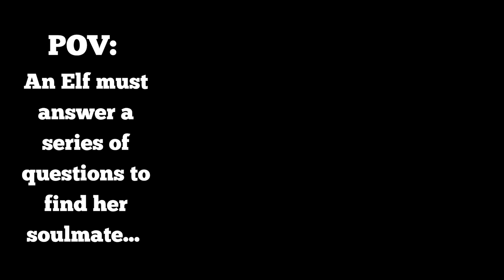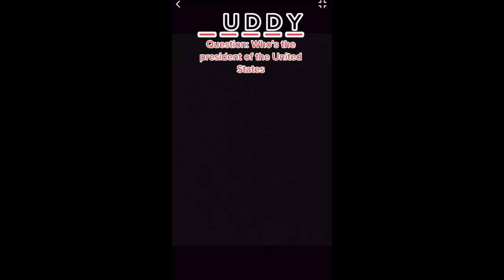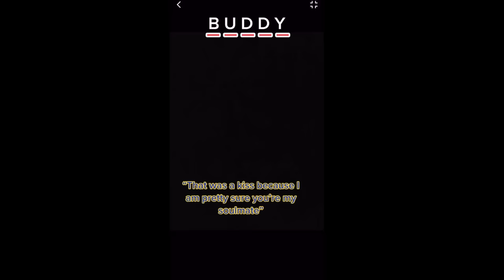Answer the Questions to Find Your Soulmate! (ALL PARTS)